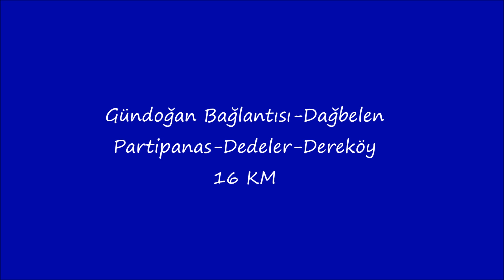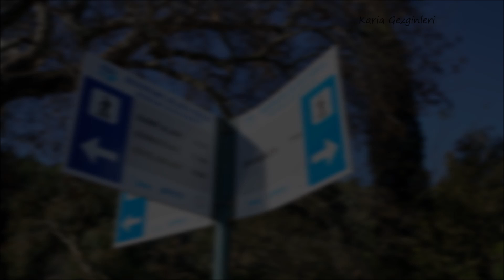LELEG YOLU YÜRÜYÜŞ REHBERİ 8.BÖLÜM GÜNDOĞAN BAĞLANTISI - DAĞBELEN - PARTİPANAS - DEREKÖY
Leleg Yolu Yürüyüş Rehberimizin bu bölümünde yürüdüğümüz Gündoğan Bağlantısı - Dağbelen - Partipanas - Dedeler - Dereköy arasındaki 16'kmlik parkurun rehber videosudur. Amacımız bu rotayı yürümek isteyenlere yol hakkında bilgi vermektir.